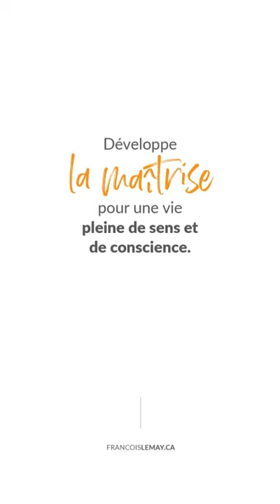Te sens-tu perdu parfois dans toutes tes connaissances?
Se perdre dans trop de connaissances, c’est tout à fait normal! C’est alors qu’on comprend l’importance d’un cheminement de pleine conscience. On arrive à faire la part des choses et à trier l’information pour démêler nos pensées et apprendre à se connaître davantage!

00:00 Te sens-tu perdu parfois dans toutes tes connaissances?
00:27 On commence à faire la part des choses
01:29 On développe une maîtrise
01:55 On apprend à classer l'information